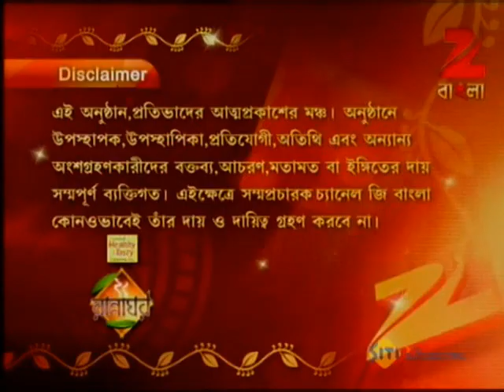Rannaghar - Ep - 2125 - Full Episode - Aparajita Auddy - Zee Bangla